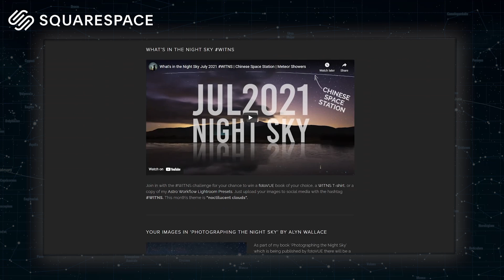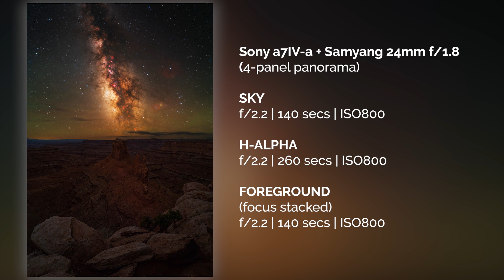When The Utah Landscape and Night Sky Blows You Away! 🇺🇸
You may also like AstroBackyard, Nebula Photos, Peter Zelinka, AstroAddict, AstroBiscuit, Dylan O'Donnell, Nightscape Images, Helena's Astrophotography, Thomas Heaton, Nigel Danson, Michael Shainblum, Mads Peter Iversen, fototripper, Nick Page, Adam Gibbs, James Popsys and Dave Morrow.